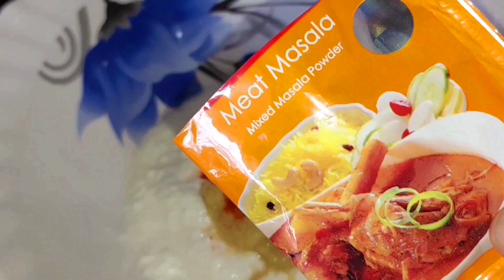king-sized Haleem Platters।Kolkata style Haleem prepared by Neha।हलीम बनाने की विधि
king-sized Haleem Iftar Platters।Kolkata style Haleem prepared by Neha।हलीम बनाने की विधि
Ramadan Iftar 2023
Easy And Authentic Eid Special recipe
Ramadan Special। Iftar party
Haleem recipe from Kolkata's home chef

ingredients
All Lentils
Chana Daal 50gm
Green mong Daal 50gm
Mug Daal 50gm
Urid Daal 50gm
Masoor Daal 50gm
rice 50gm
Daliya 50gm

For marination
Mutton 800gm
Dahi 250gm
Ginger garlic paste 2 tablespoon
Salt Sugar
lalmircha powder 1tsp
Meat masala 1tsp
garammasala 1tsp
daniya jeera golki powder 1tsp
Onion 2pc for Birista